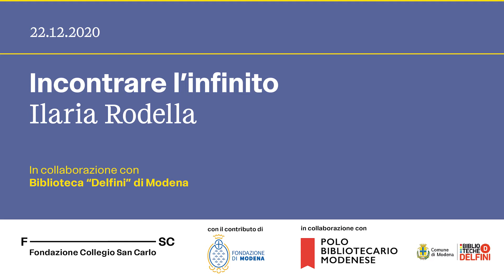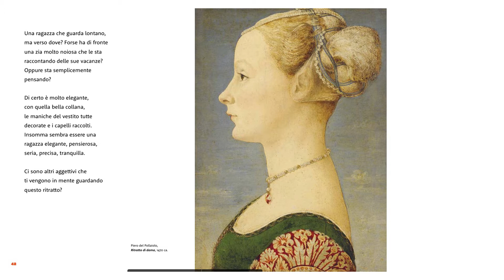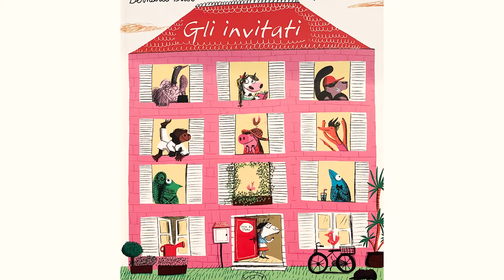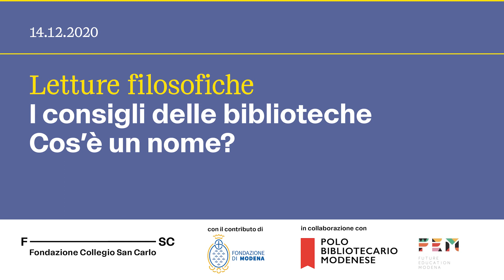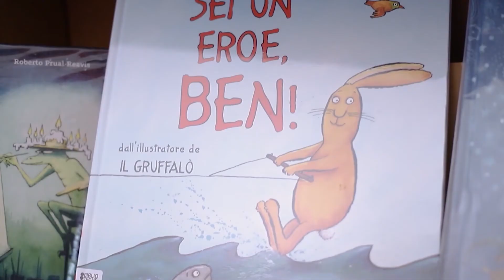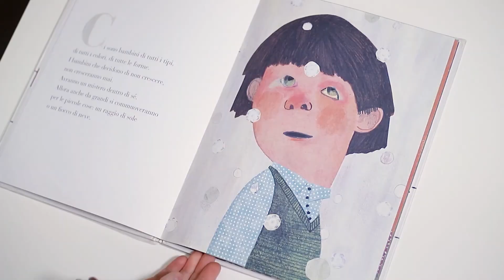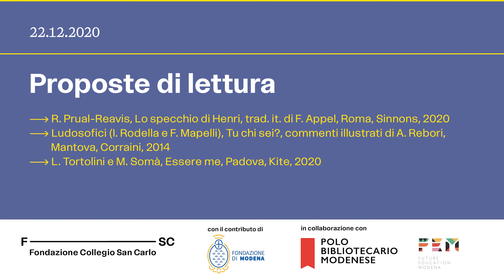Racconti filosofici - Incontrare l'infinito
Cos’è un ritratto e cos’è un autoritratto? Provare a guardare e guardarsi rappresentano i primi passi per cominciare un incredibile viaggio verso quell’infinito che è dentro ciascuno di noi. E allora si parta: verso l’infinito e oltre!

Racconto a cura di Ilaria Rodella